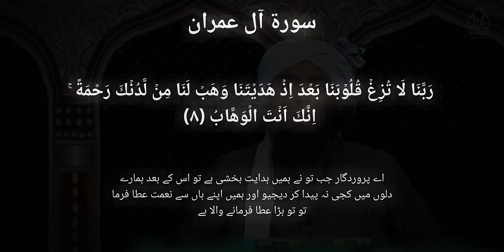Story of Hazrat Younus A S | Story of Prophet Jonah